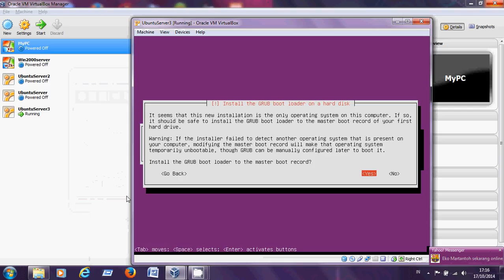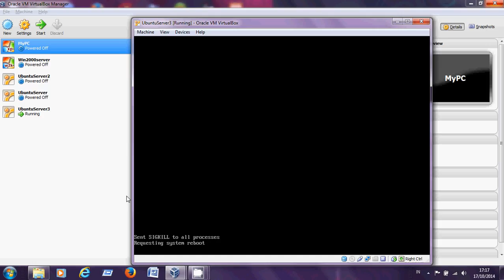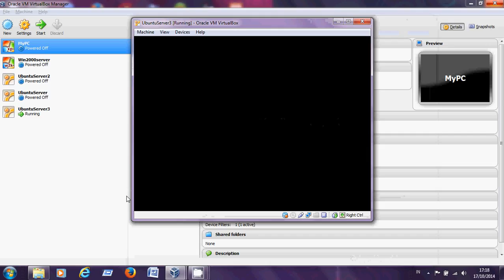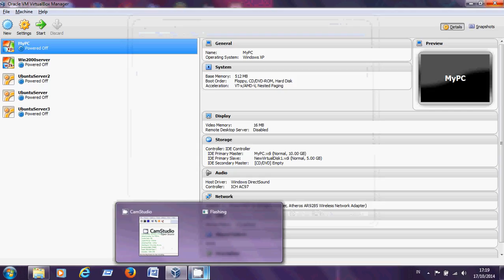05 Instal Ubuntu Server 4